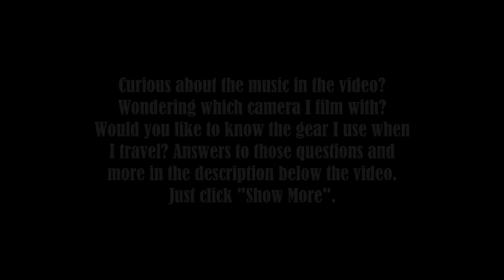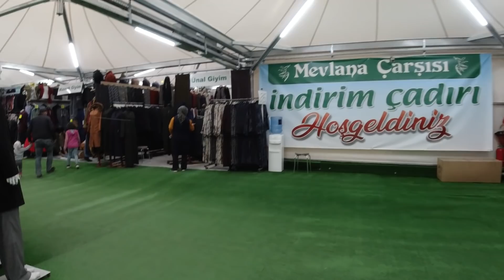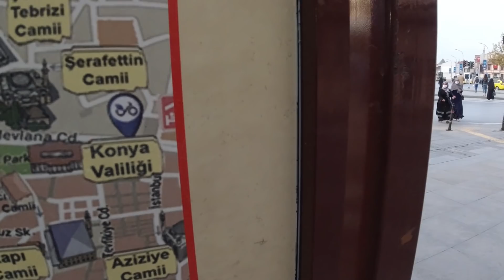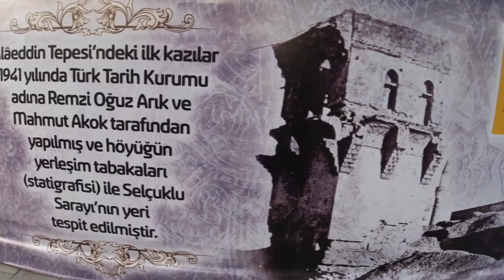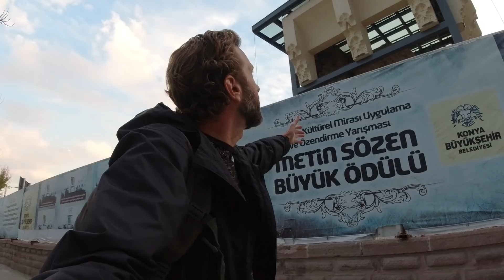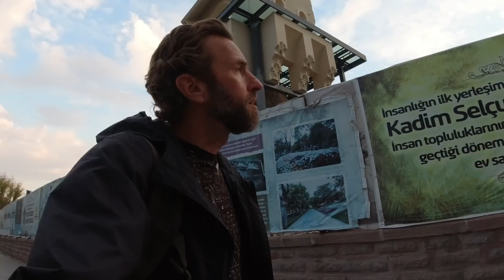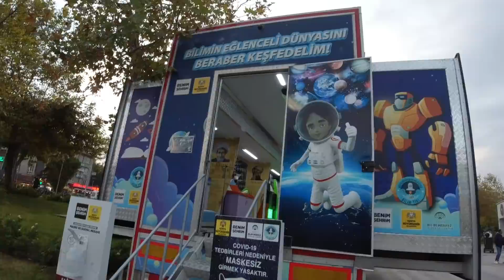A Tour of KONYA, TURKEY | Traditional Turkish City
Exploring the city of Konya, one of the most conservative cities of Turkey and where the poet Rumi lived in the 13th century.

Music during the video (in order):

"As the Rivers Collapse" by Deskant
"At the Coalface" by Damon Greene
"Scorpion Dance 2" by Hakan Eriksson